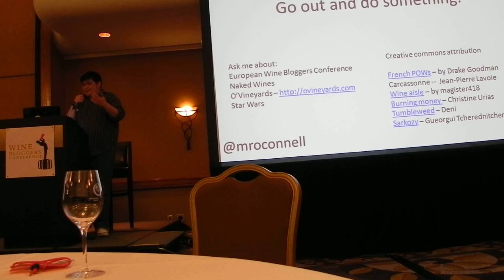Wine Bloggers Conference - Ignite Wine Ryan O'Connell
Sorry for the sloppy video quality. A more professional recording will be released on the Ignite website very soon.

The slideshow can be downloaded at slideshare although a lot of the animation is missing. I'm going to upload the big animation slides separately very soon.

--Ryan O'Connell